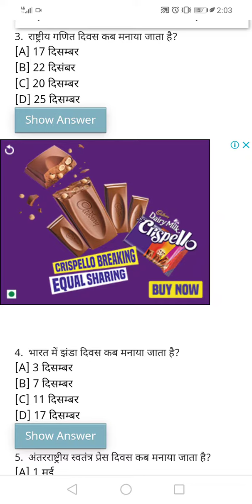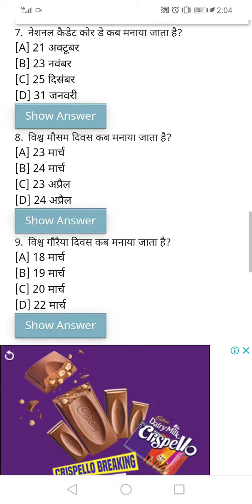Important days. महत्वपूर्ण दिवस By er.niyaj ahmed sir.